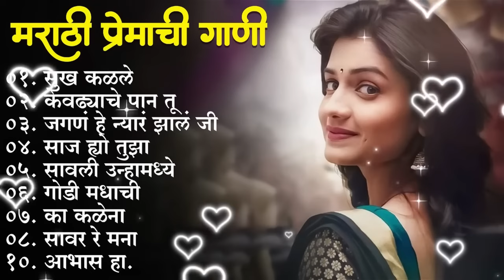मराठी प्रेमाची गाणी 2023 💖 Top silent Songs 💖Marathi Jukebox 2023💕Assal Marathi 💕